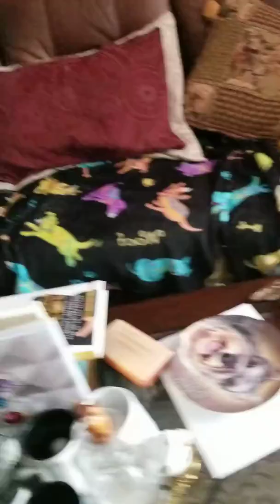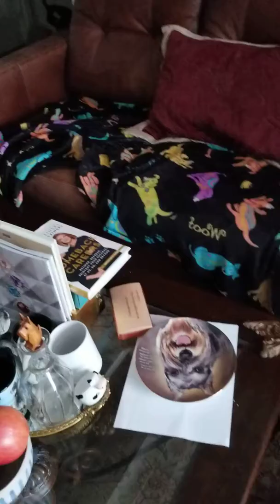April 8, 2020